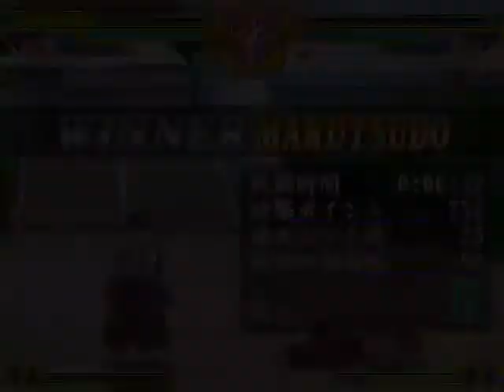Alice Senki 2/アリス戦記２ matches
Baño de sales rosadas del himalaya.